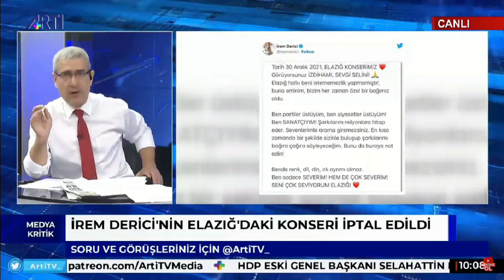Hedef gösterilen İrem Derici'nin konseri iptal edildi